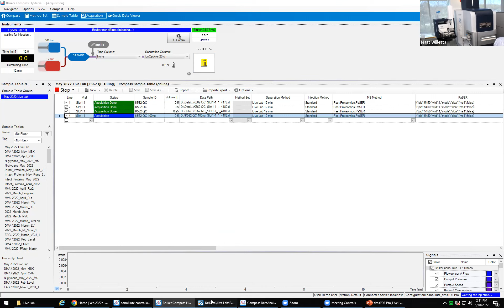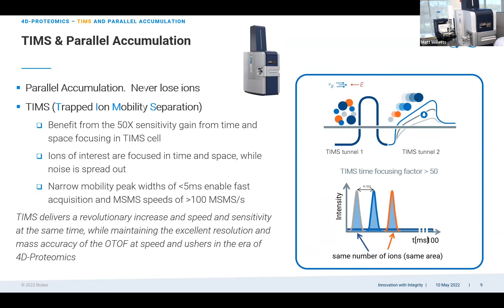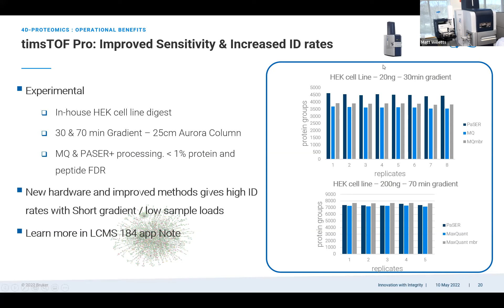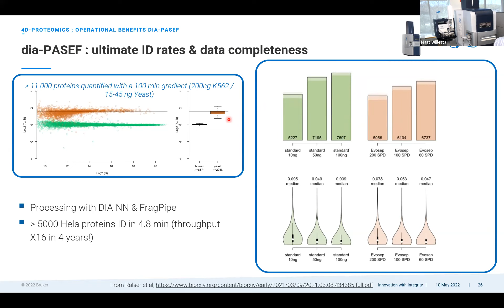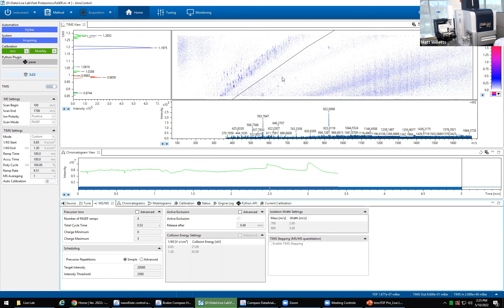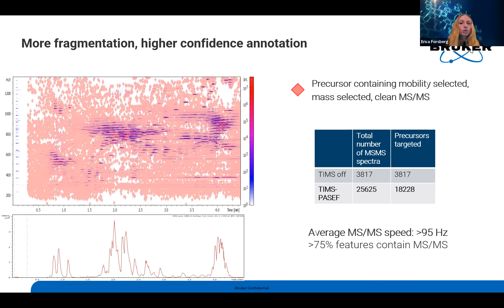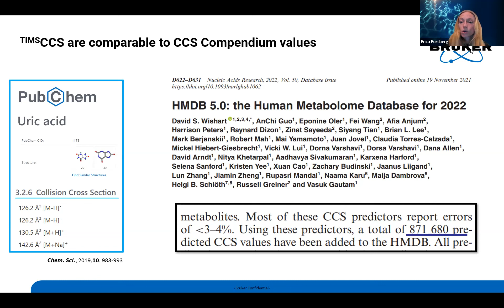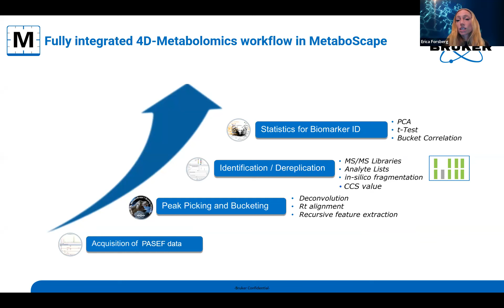Core Facilities Seminar Series: Mass Spectrometry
"Expanding the Horizons of 4D-Metabolomics"

Erica Forsberg, PhD and Matt Willetts, PhD
Bruker Daltonics